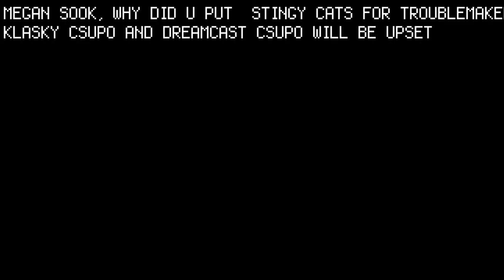Klasky Csupo Had Dreamcast Csupo ERROR V2